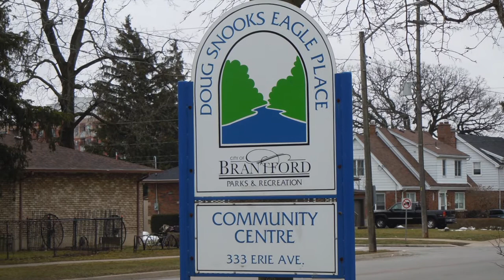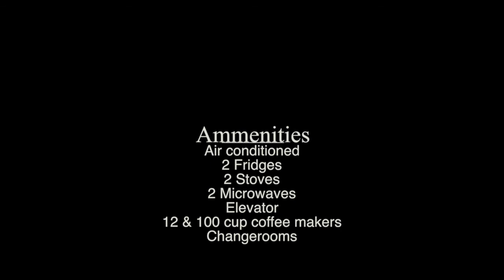Doug Snooks Eagle Place Community Centre Virtual Tour - City of Brantford, Brantford Ontario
Recreational programs for adult, youth, children and preschool, senior programs, child drop-in programs, camps, memberships, facility rental. Located at 333 Erie Avenue, Brantford Ontario.